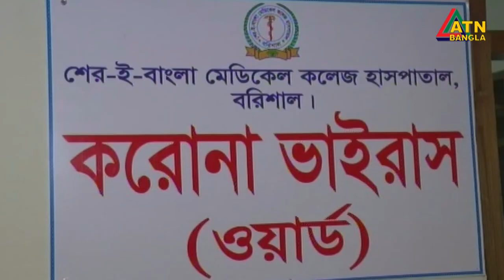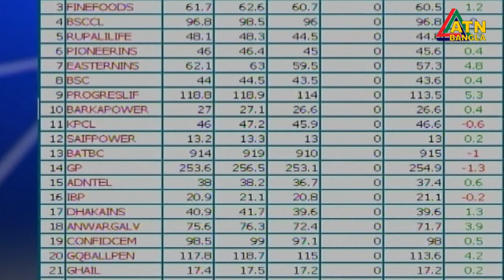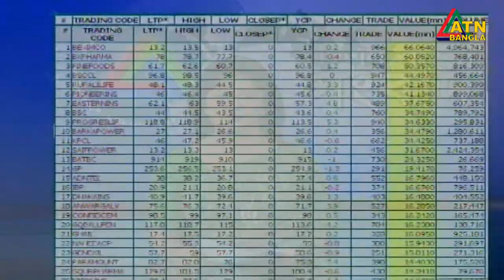এটিএন বাংলা দুপুর ১২ টার সংবাদ। 28.07.2020 | ATN Bangla News at 12 pm